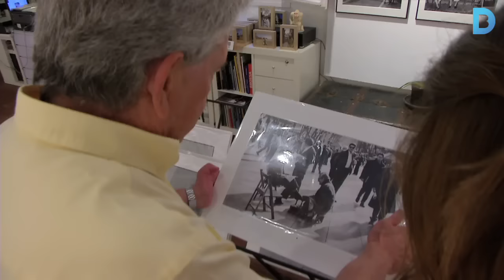Barcelona sota la mirada de Lluís Ripoll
La galeria Barcelona Visions mostra una selecció de les instantànies del fotògraf de carrer barceloní. Més informació